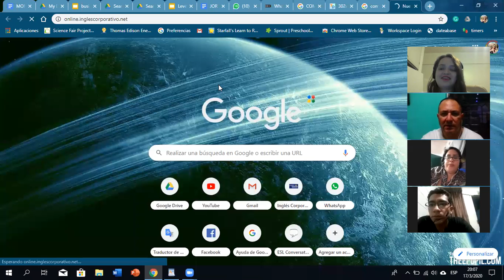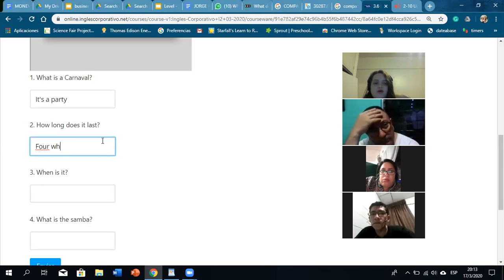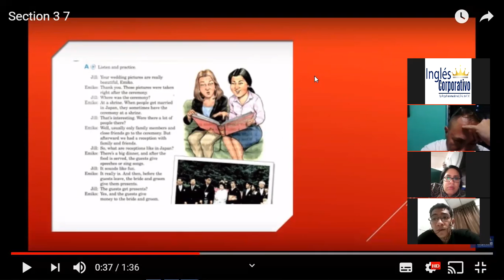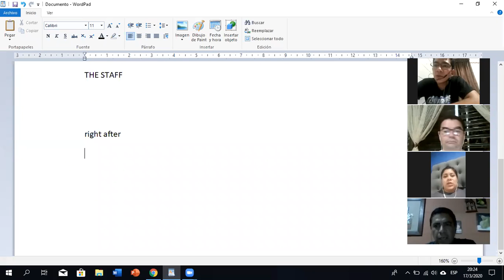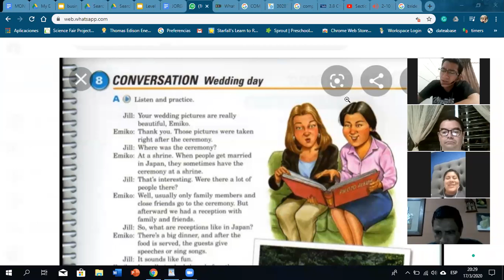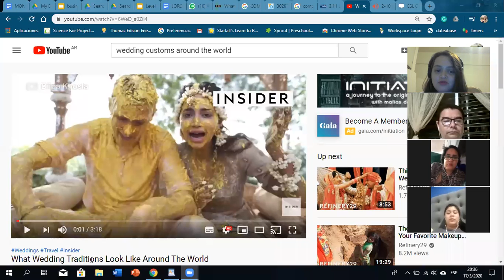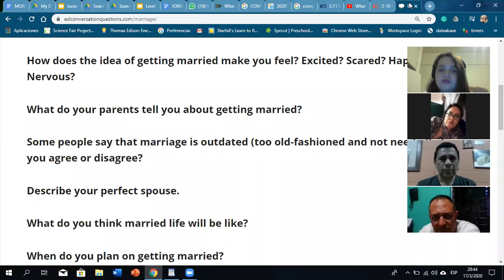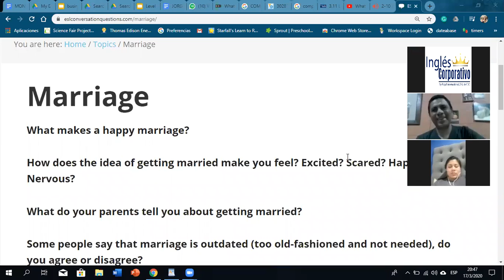Ingles Corporativo- Wedding